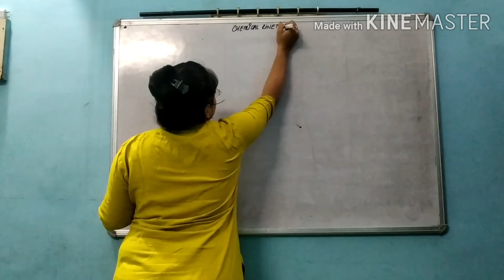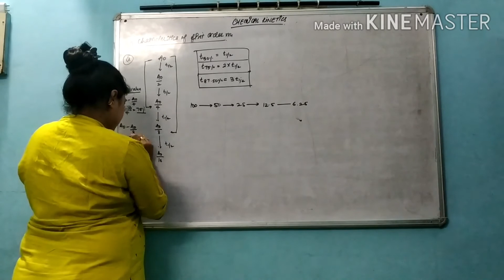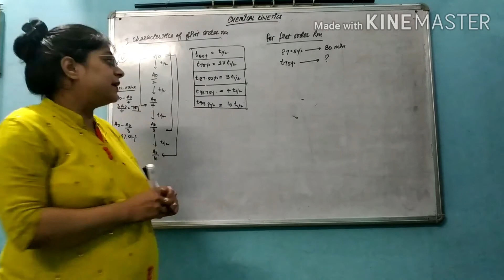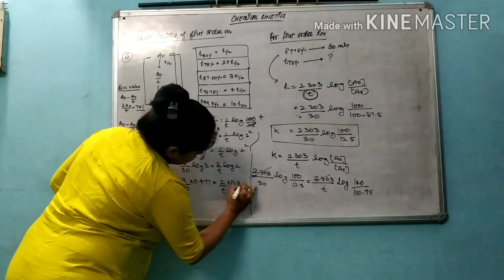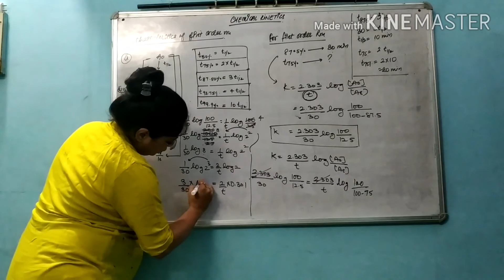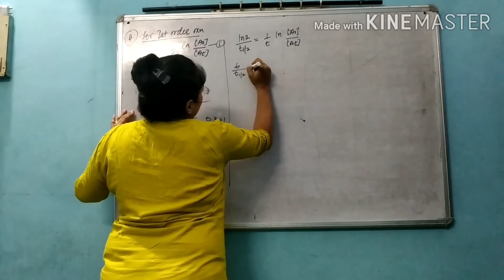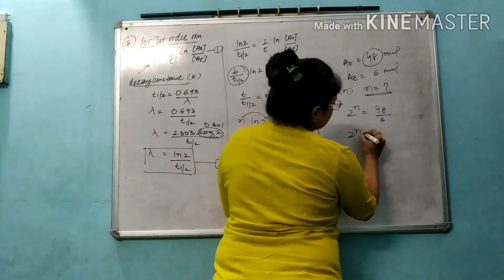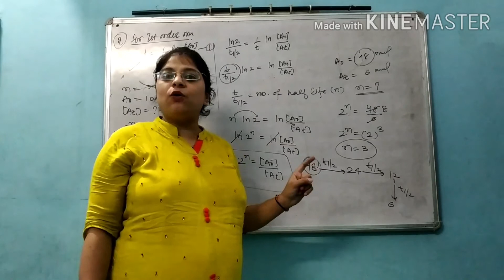12TH CHEMISTRY CHEMICAL KINETICS||COMPETITION REGARDING FIRST ORDER RXN